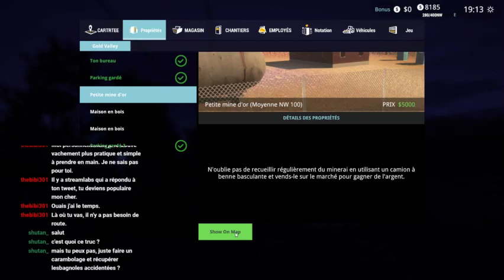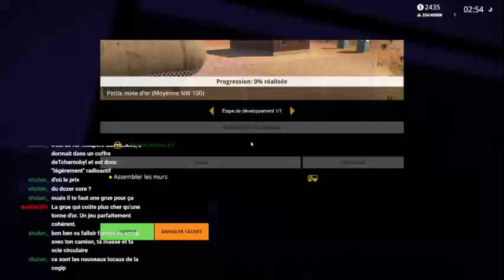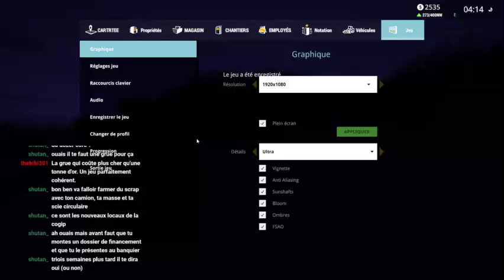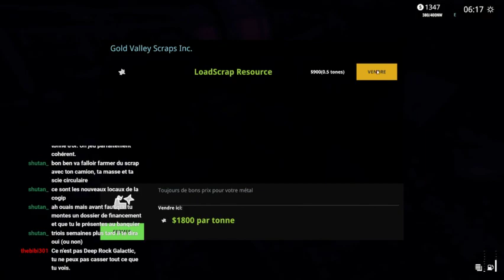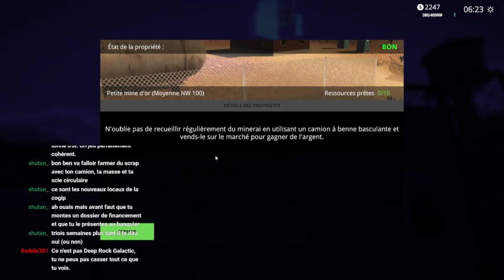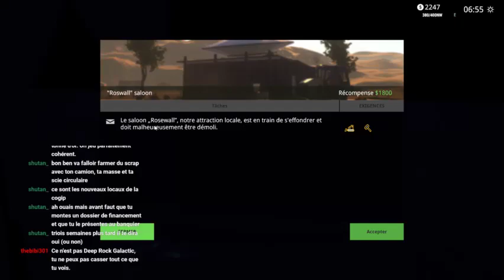Demolish & Build 2018 : Ma petite entreprise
Le jeu est disponible sur Steam pour 19,99 €